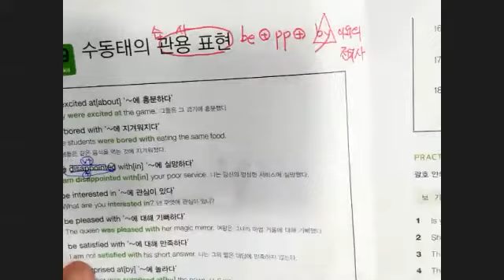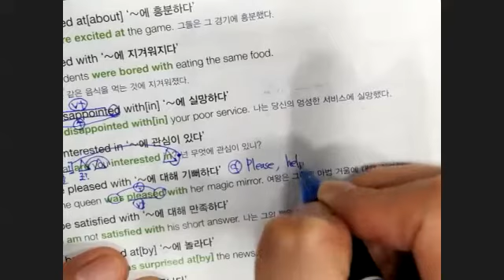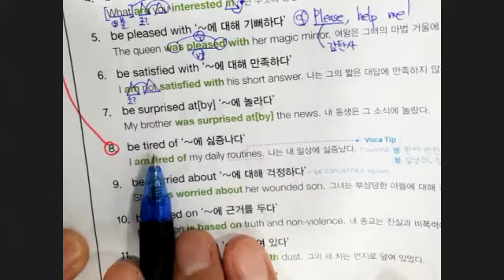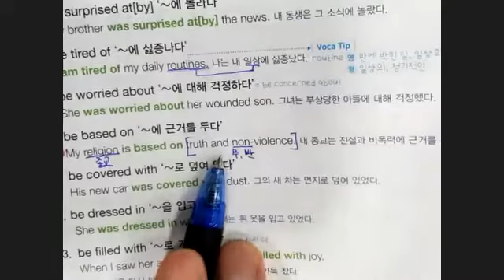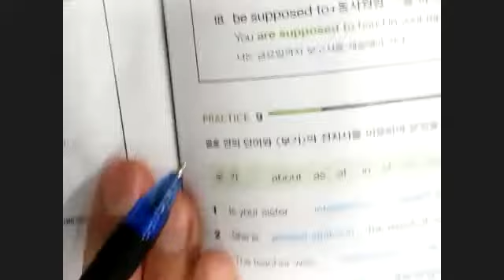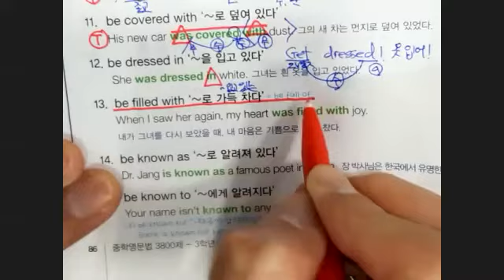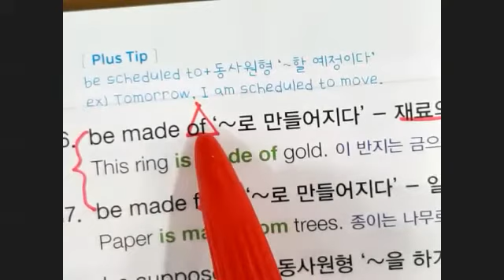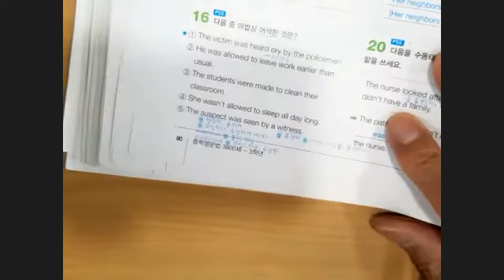1월4일 화 6시 3